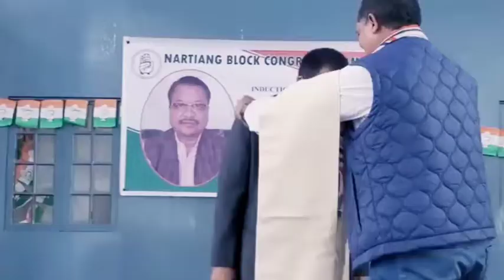Pynbna U Vincent Pala ban ia Khun election MLA Ha u 2023 Na Sutnga saipung Consitituency